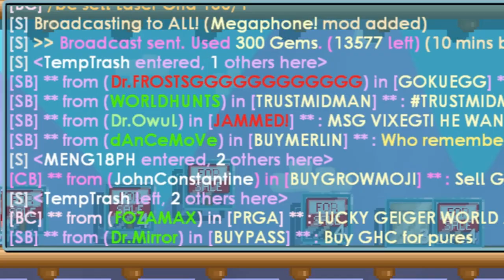HOW TO PROFIT WITH LASER GRID!!! EASY PROFIT | GROWTOPIA WL DL BGL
Today I am gonna show you a profit method in Growtopia. You can use it if you wanna get rich.